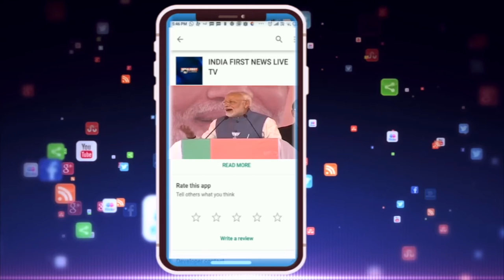sena Bairagarh बिल पर भोपाल में बल्ले बल्ले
दिल्ली में नागरिकता संशोधन बिल पास होने पर भोपाल में सिंधु एजुकेशनल वेल्फेयर एसोसिएशन और सिंधु सेना ने ख़ुशी जताते हुए उत्सव मनाया | नागरिकता बिल के बारे में दुर्गेश केसवानी का कहना है की इससे अफगानिस्तान, बांग्लादेश और पाकिस्तान से भारत में आने वाले हिंदू, सिख, बौद्ध, जैन, पारसी और ईसाईयो को भारत में नागरिकता मिलने का रास्ता खुल जाएगा।